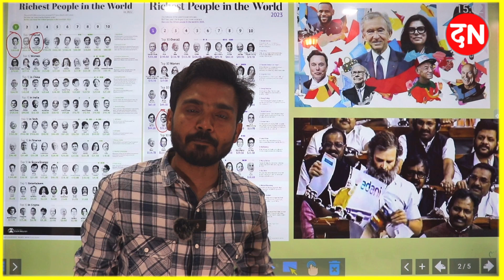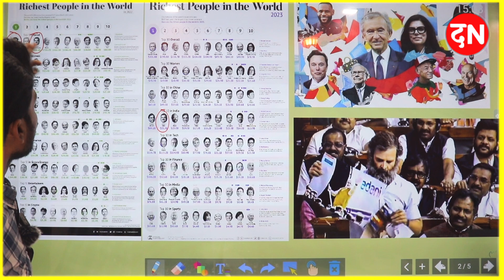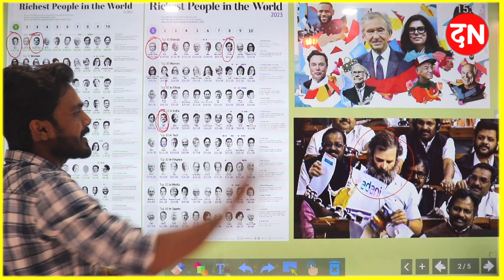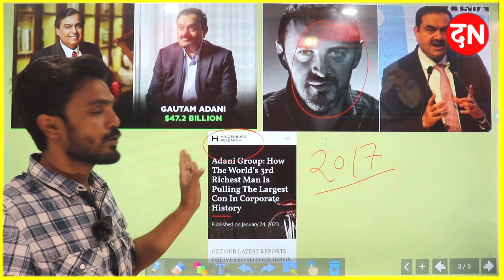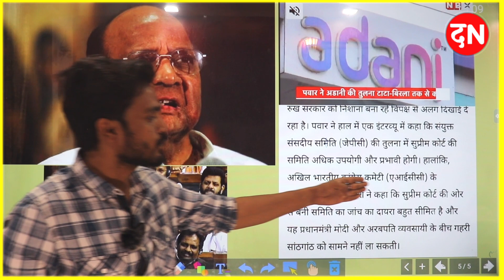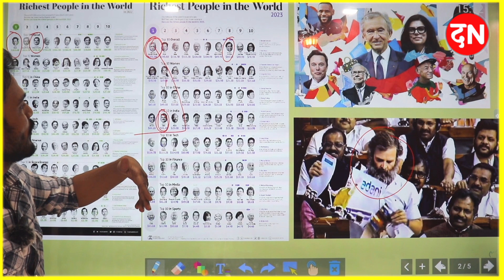Rahul Gandhi की एक गलती ने कराया भारत को 8 लाख करोड़ का नुकसान करा दिया ?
राहुल गाँधी की एक गलती ने कराया भारत को 8 लाख करोड़ का नुकसान करा दिया
TheNewspaper
The Newspaper Channel